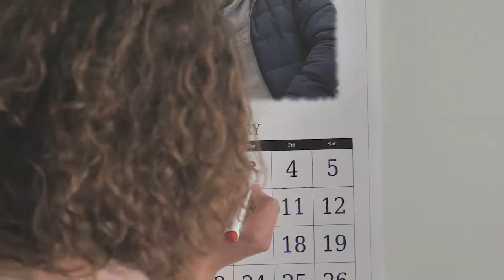Eurojackpot GIINS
screenwriter, director, producer: MARIJAN KATIĆ
cameramen, editors: VLADO BUTINA, VEDRAN BOŽIČEVIĆ
technical processing: Foto video Studio Butina

actors:
ŽANA ALINČIĆ, MATIJA KATIĆ

special thanks:
family Tutić